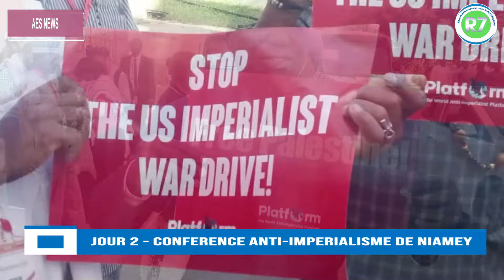AES NEWS: J- 2 DE LA CONFERENCE ANTI-IMPERIALISME, JOURNÉE CONSACRÉE À LA LIBÉRATION DE LA PALESTINE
Emission AES NEWS.
Présentation: Maman JIBRIKI LP-U
Mise en ligne: 22 novembre 2024